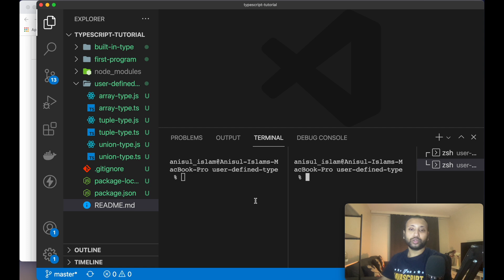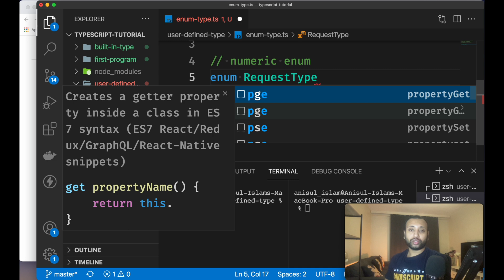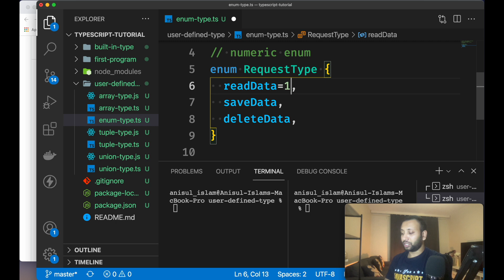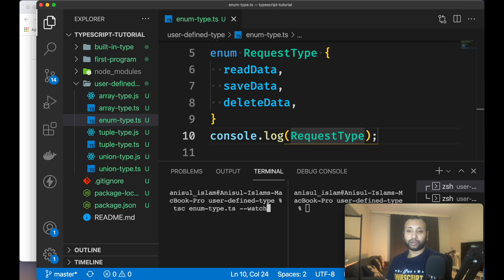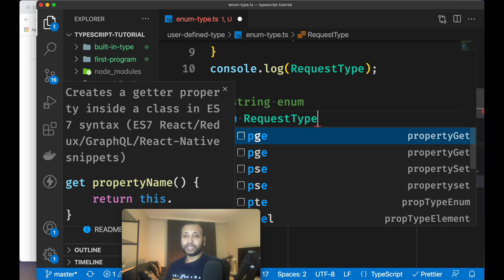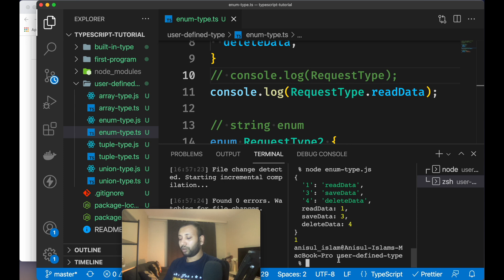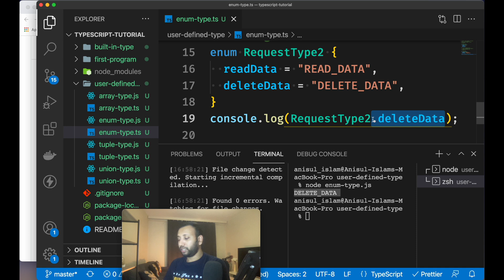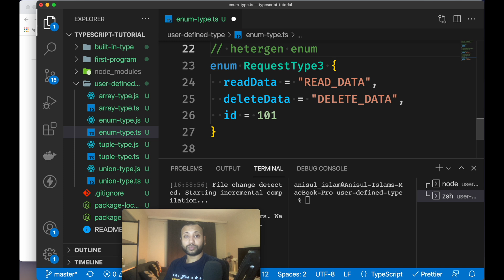typescript bangla tutorial 8 : Enum Data Type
🔴  In this video, I will explain the enum data type of typescript.
⭐️ Video Contents ⭐️
⌨️ (00:00​​) Intro
⌨️ (00:12) How to use the enum data type
⌨️ (10:04) TypeScript demo

🛑  Web developer? Do you wish to be a web developer?